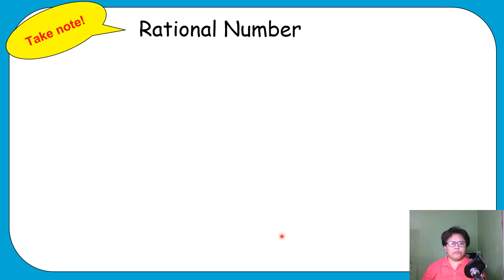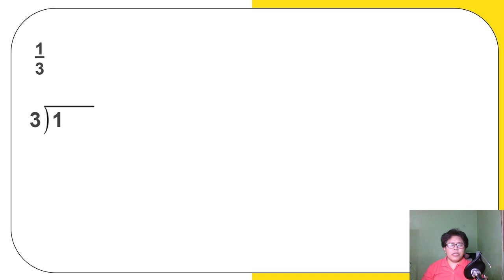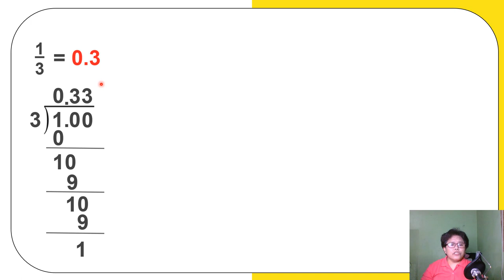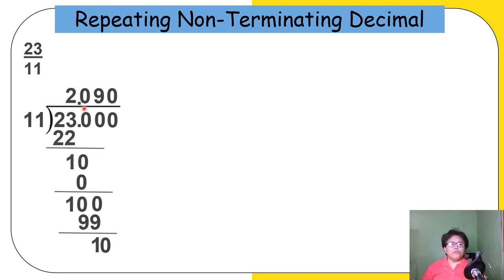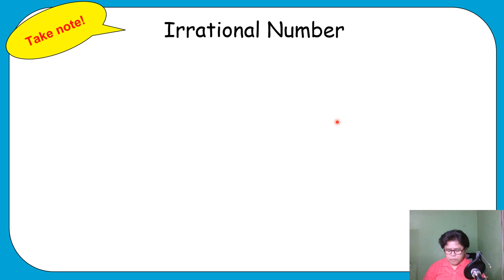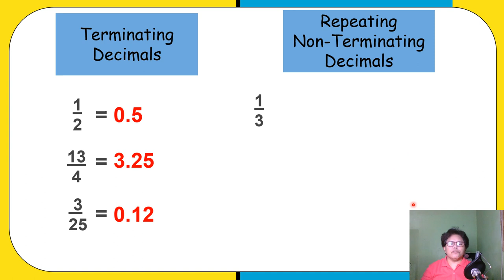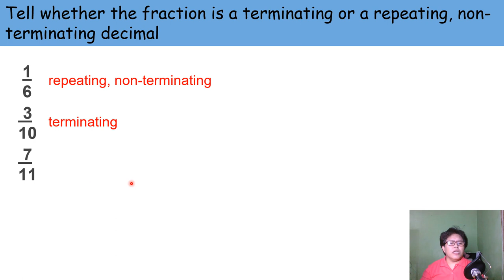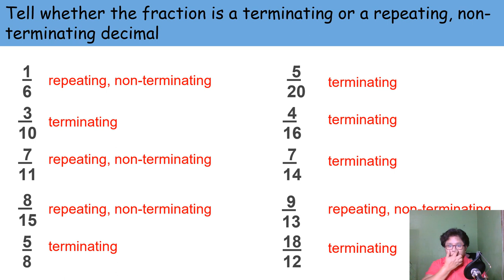DECIMAL Types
Math 6
Q1 W9
This is still a part of the first quarter lesson. I made this more easier to understand as much as possible. I do hope it can help in understanding the concept.